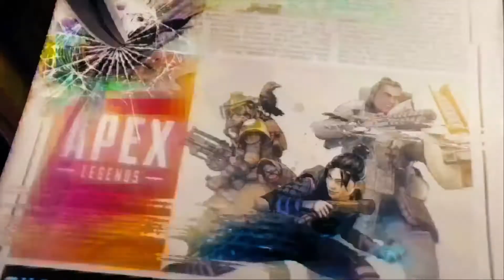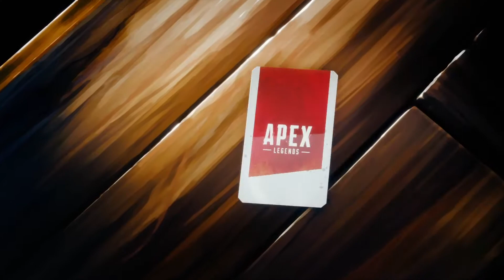Titanfa... I mean Apex Legends!! Gameplay and I suck!! Hahaha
Hay there Foxhoppers!! Prepare for Titan... I mean to jump into another well the first Battle Royal for my channel!! Apex Legends!! From Respawn!! This game is great and it feels even better. So strap in and hang on for the quickest elimination ever. Hahaha.